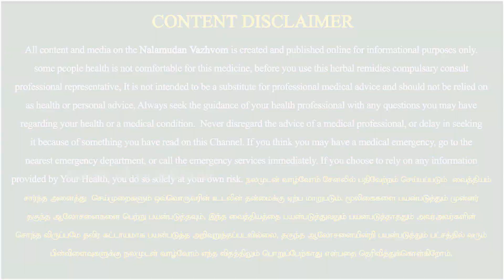பல நோயை குணப்படுத்தும் வெள்ளை தூதுவளை மூலிகை | நலமுடன் வாழ்வோம் | Nalamudan Vazhvom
Join Telegram Group- Use the Below Link

இப்படிக்கு
நலமுடன் வாழ்வோம்🙏